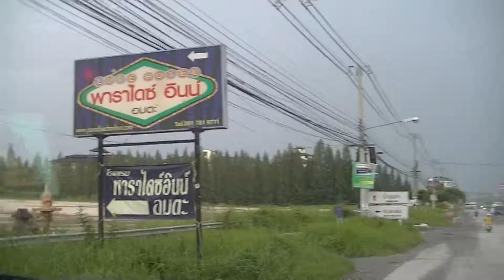ถนนบ้านเก่า ดอนหัวฬ่อ2